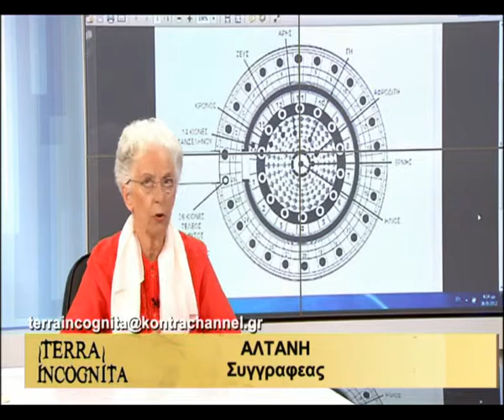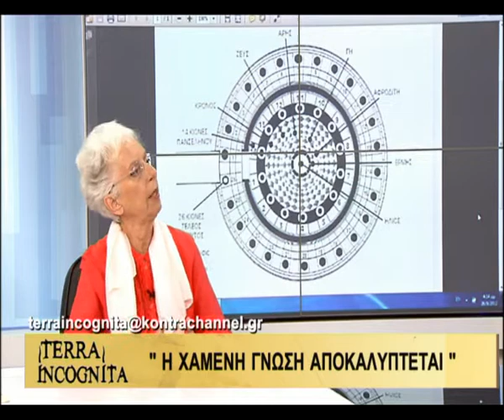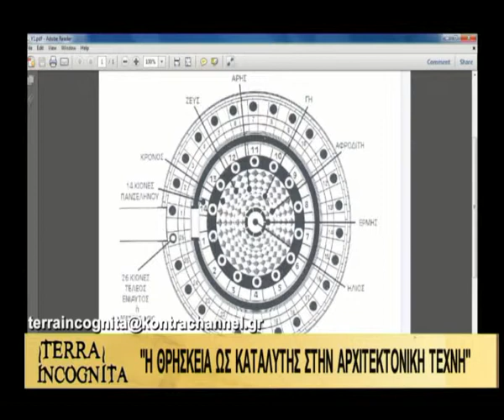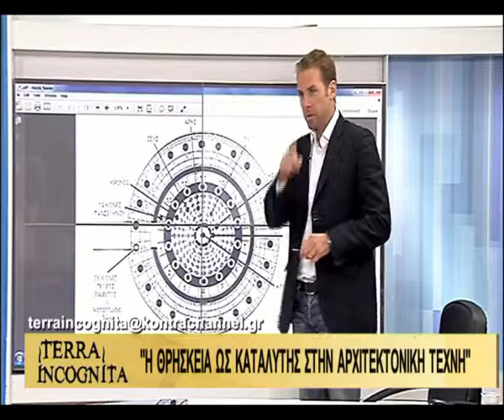TERRAINCOGNITA 2909 PART 04